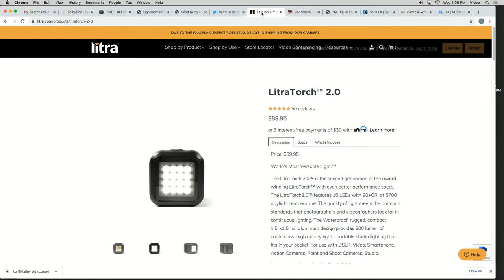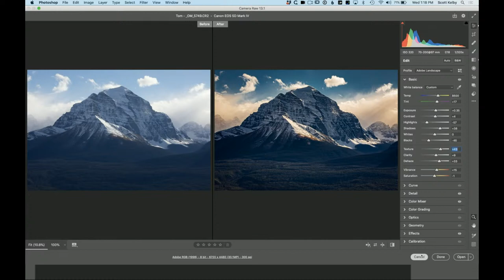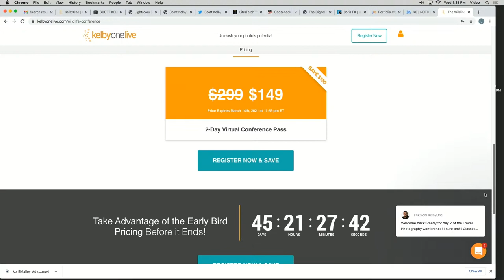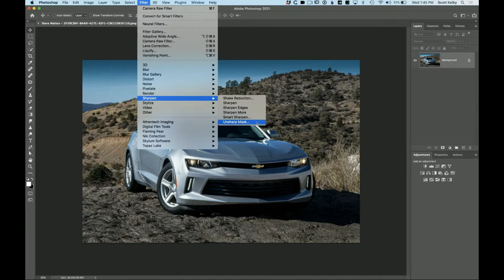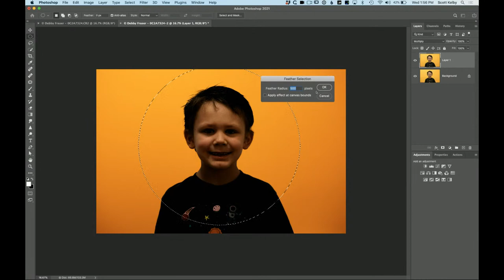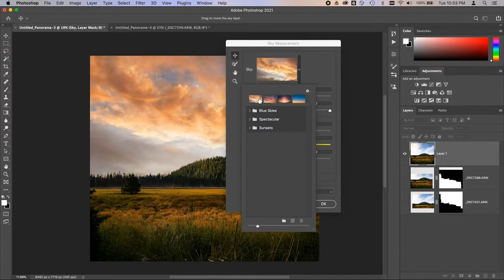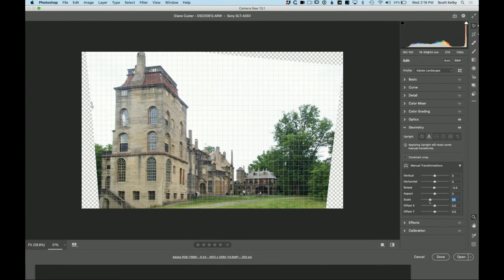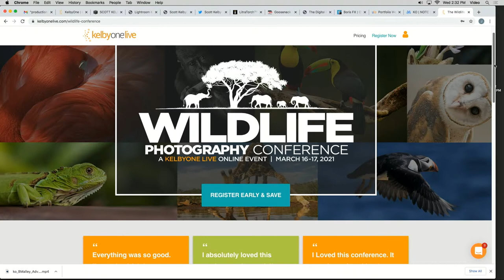How Would I Edit Your Photo? with Scott Kelby and Erik Kuna | The Grid Ep 457